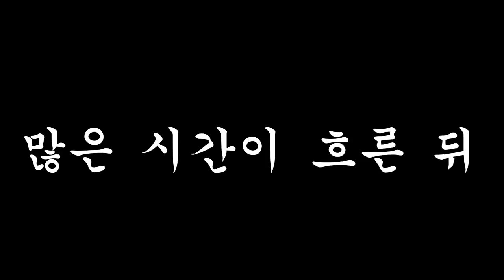S급보다 잡기 힘든 A급 주민누나 박수연?! [ 신비아파트 고스트헌터 ] l 휴지(HueZ)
그냥 신캐들은 다 개고생하면서 잡는 거 같네요.. ㅠ

1. 빠놀이(등수놀이) X
2. 욕설 X
3. 상대방 까내리기. 기분 상하게 하는 말들 X
4. 친목질 X - ex) 댓글로 서로 대화, 개인정보 및 신상 물어보기 등등

[ 업로드 일정 ]
방학시즌 - 매일 오전 9:00